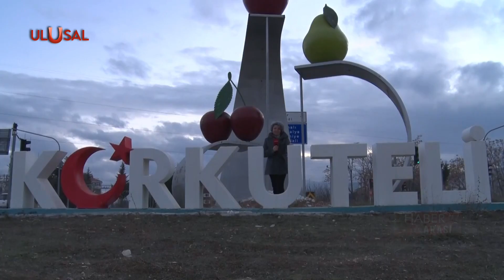Korkuteli'de üretici sorunları ve talepleri | Devrim Aşkın Karasoy aktardı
Korkuteli'de üretici sorunları ve talepleri

• Devrim Aşkın Karasoy aktardı